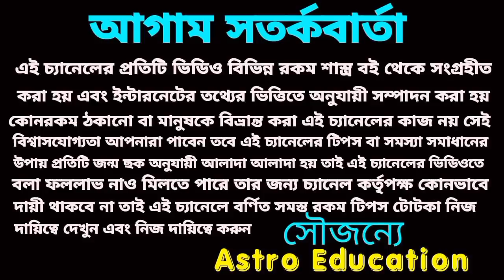3 June 2022 এই 5 টি রাশির হঠাৎ প্রাপ্তি!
আগামীকাল শুক্রবার এই 5 টি রাশির হঠাৎ প্রাপ্তি হতে চলেছে!